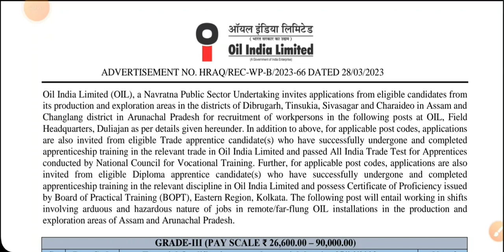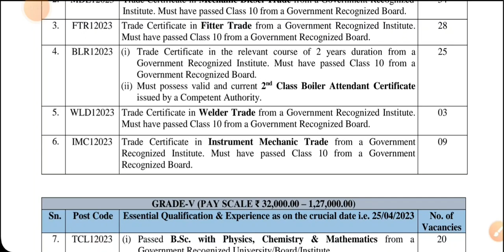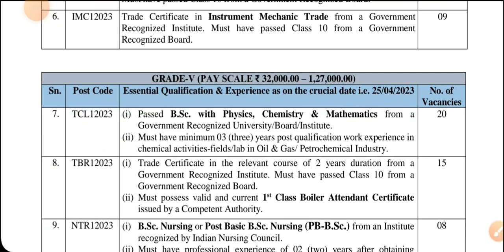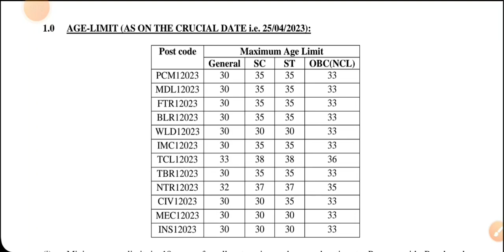Oil India Limited , oil india limited Recruitment 2023|| total post 159||application fees 200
Oil India Limited Recruitment 2023|| total post 159||application fees 200||@easyeducation_job

आयल इंडिया लिमिटेड की तरफ जारी भर्ती का ऑनलाइन  एप्लीकेशन स्टार्ट डेट 28/03/2023 तथा आखिरी तारीख 25/04/2023 है, जो भी छात्र शैक्षणिक योग्यता रखते है वो 25/04/2023 तक फॉर्म अप्लाई कर सकते है

हमारे इस चैनल पर सभी प्रकार के गवर्नमेंट नौकरी की जानकारी दी जाती है, जिसमे प्रमुखतया पब्लिक सेक्टर PSU कि है